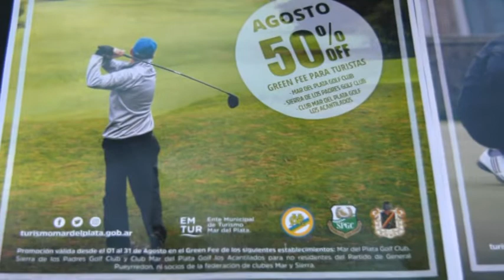Presentación de Torneos de golf en Agosto con la importante participación del EMTUR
La presidente del Emtur Sra Gabriela Magnoler ,junto a autoridades de los Clubes de golf locales: Marta Cepeda Mar del plata golf Club,Martín Santiago Club Mar del Plata S.A y Hector Champonois Sierra de los Padres Golf Club, presentaron la actividad golfística que se desarrollará el fin de semana largo en nuestra ciudad.